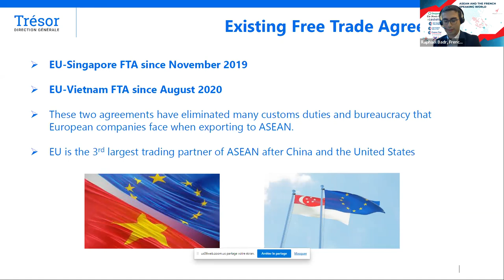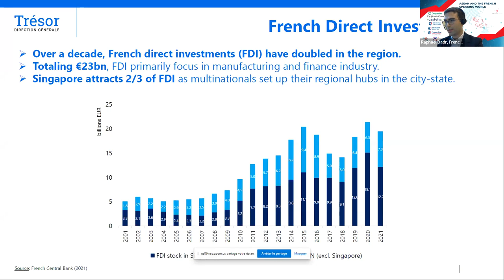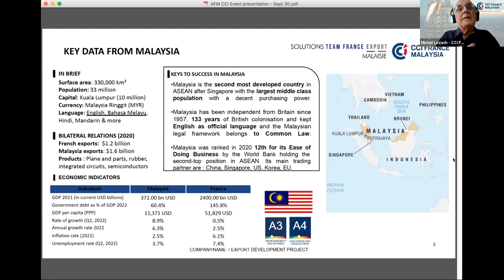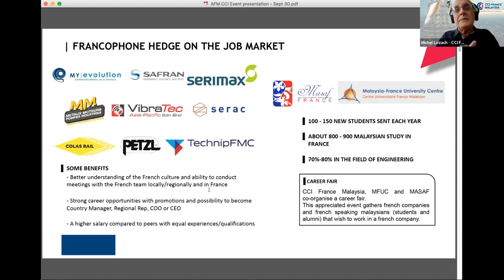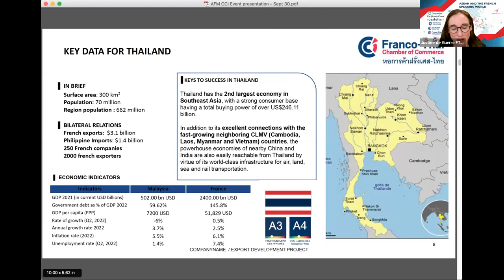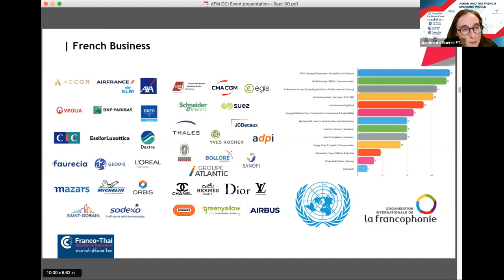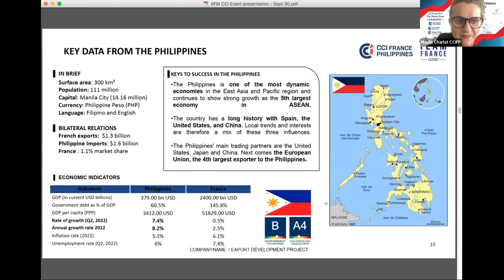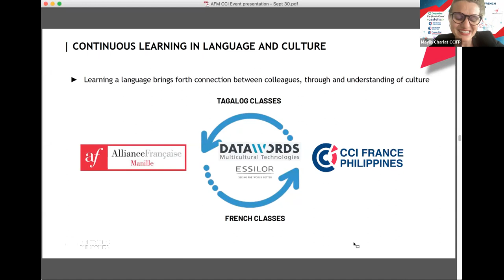ASEAN and the French Speaking World: Building teams to work with the French-speaking world [PANEL 1]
The online forum "ASEAN and the French Speaking World" was held on September 30, 2022 to show the relevance of professional French in the ASEAN region.

Thanks to the wonderful synergistic work of AF Bali, AF Bangkok, AF Kuala Lumpur, AF Meda, AF Penang, AF Singapore, and AF de Manille as well as IF Cambodge, IF, French for Business, CCI France Malaysia, CCI France Thailand, CCI France Philippines, Desjardin, and The Manila Times!